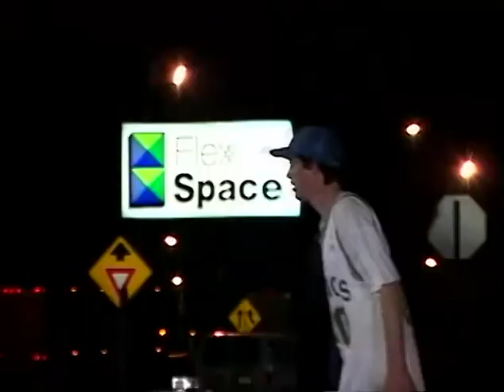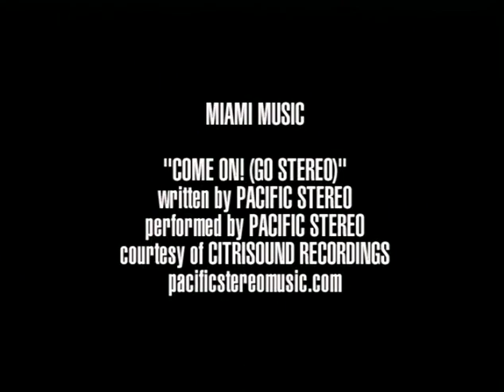Miami | Transworld Skateboarding - Subtleties (Bonus) | '04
The Miami bonus section from Transworld Skateboarding's 2004 film "Subtleties"

Featuring: Kyle Leeper, Stefan Janoski and more...

Video by: Jon Holland and Jason Hernandez.